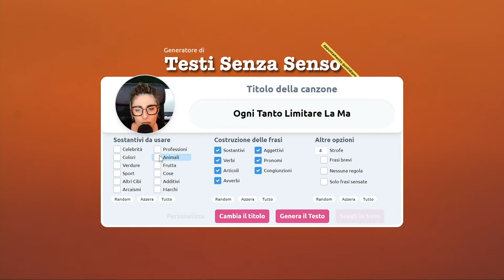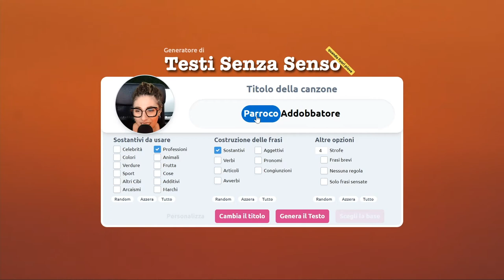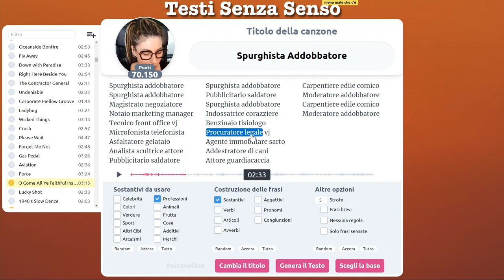Spurghista Addobbatore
Beh, però, e bravo lo spurghista